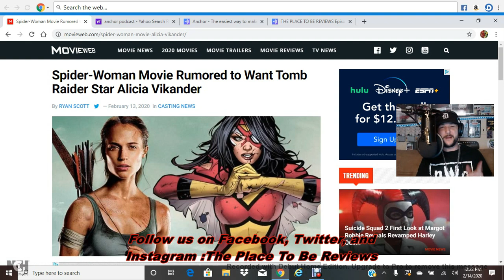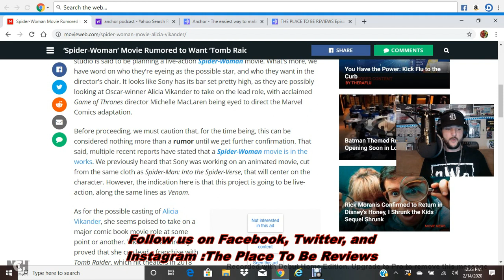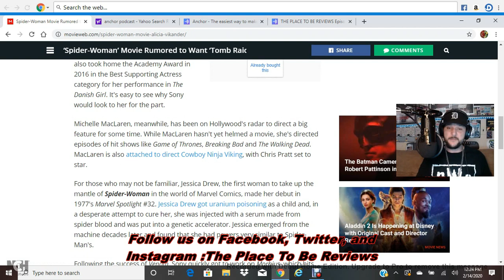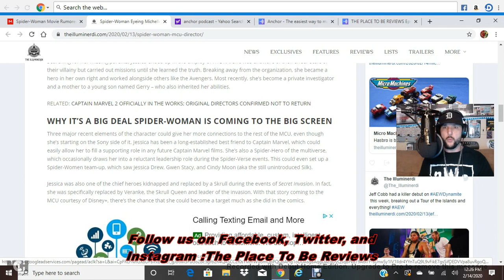Spider Woman Movie Reportedly In The Works?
Is Alicia Vikander of Tomb Raider (2018) fame set to become Jessica Drew in a live action incarnation of the character who was introduced in 1977? I would like to make the case for her to get role!